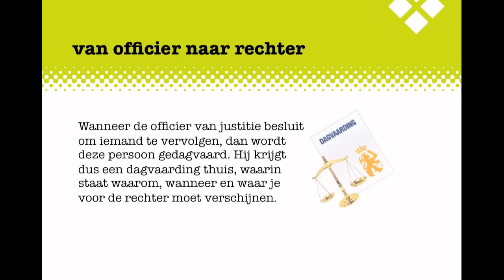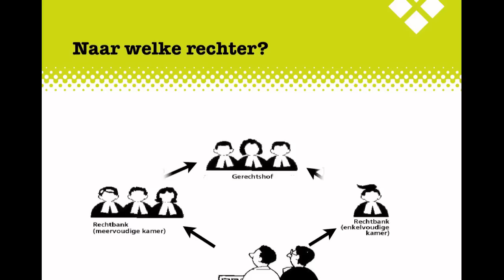MA2 Criminaliteit H7 deel I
Uitleg bij examenkatern Criminaliteit, Hoofdstuk 7 deel I: voor de rechter